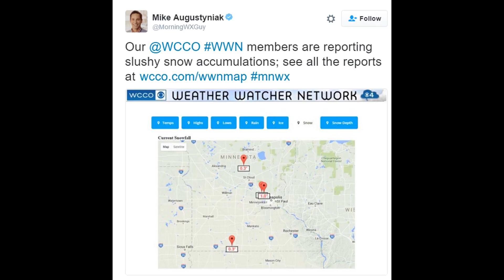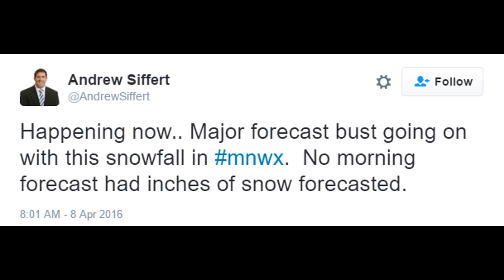It's Snowing In Minnesota Today! / MNWX Tweets